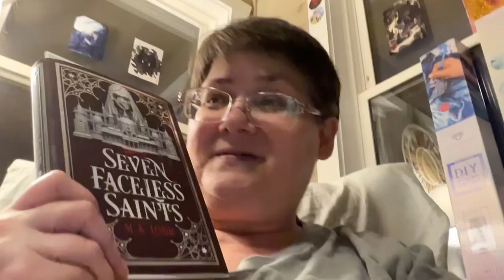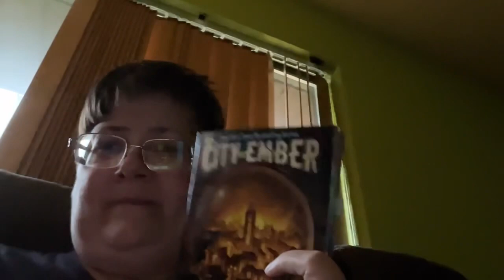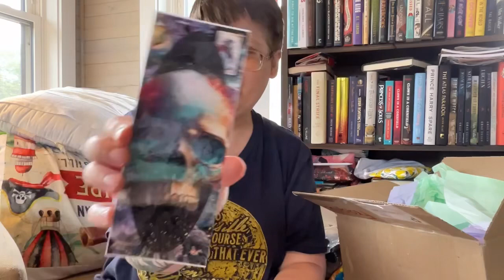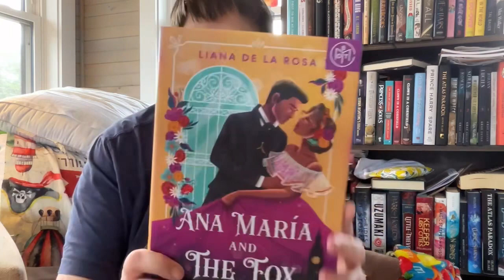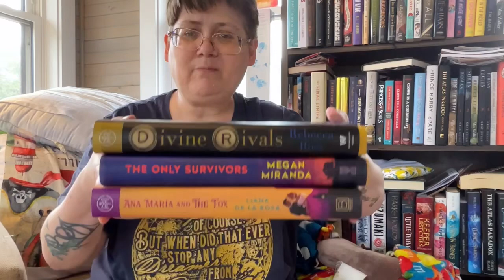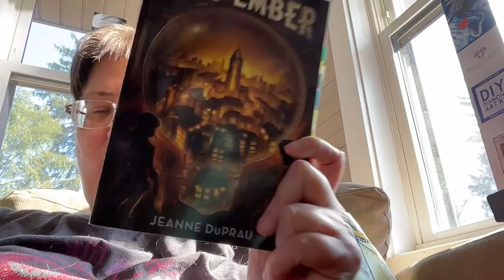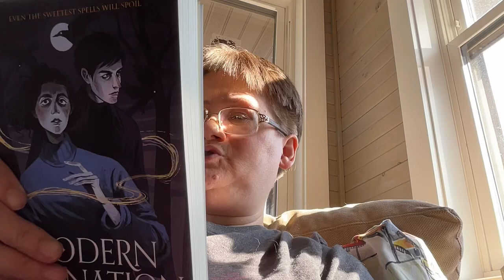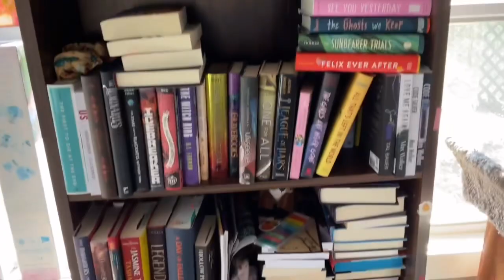The First Week Of the realmathon Reading Vlog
I Read 3 Books For The First Week Of realmathon